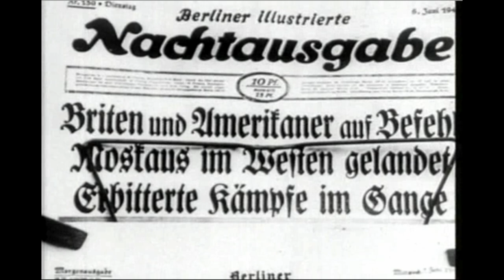German footage shows D-Day from behind enemy lines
Source: U.S. National Archives - This footage has no audio track.